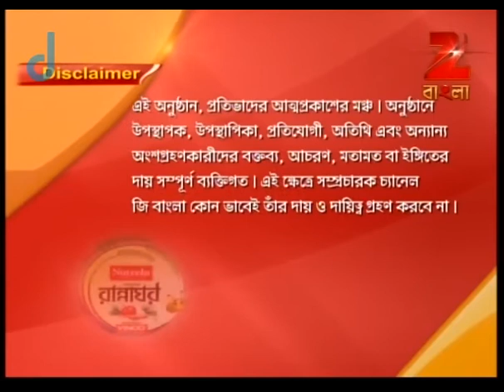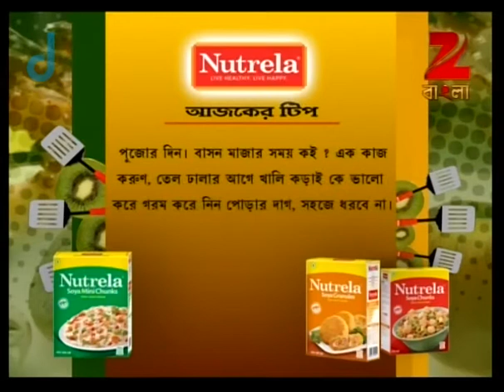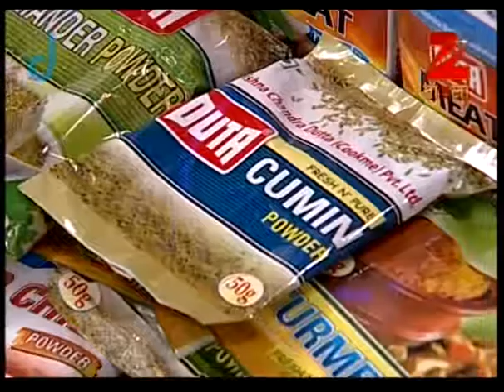Rannaghar - Ep - 2587 - Full Episode - Aparajita Auddy - Zee Bangla